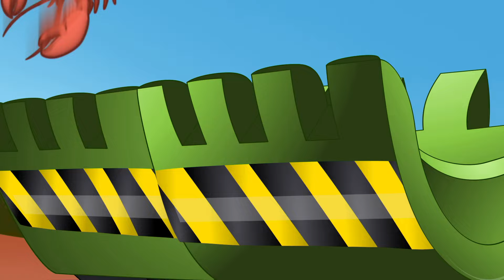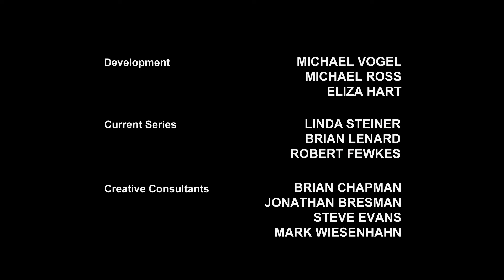Transformers: Rescue Bots | S01 E04 | FULL Episode | Cartoons for Kids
- The Transformers
- The Transformers: The Movie
- Transformers: The Headmasters
- Transformers: Super-God Masterforce
- Transformers: Victory
- Transformers: Zone
- Transformers: Generation 2
- Beast Wars: Transformers
- Beast Machines
- Transformers: Robots in Disguise (2001)
- Transformers: Armada
- Transformers: Energon
- Transformers: Cybertron
- Transformers: Animated
- Transformers: Cyber Missions
- Transformers: Prime
- Transformers: Rescue Bots
- Transformers Go!
- Transformers: Robots in Disguise (2015)
- Transformers: Rescue Bots Academy
- Transformers: Combiner Wars
- Transformers: Titans Return
- Transformers: Power of the Primes
- Transformers: Cyberverse